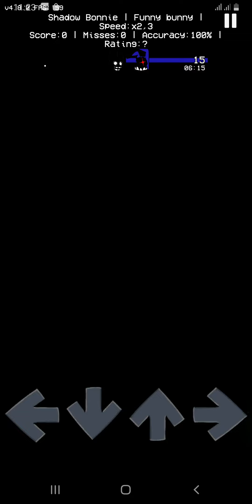Funny Bunny - Silly Billy but Shadow Bonnie (RXQ) sings it - FNF Mobile On Android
Game: Thursday Night Music Battle